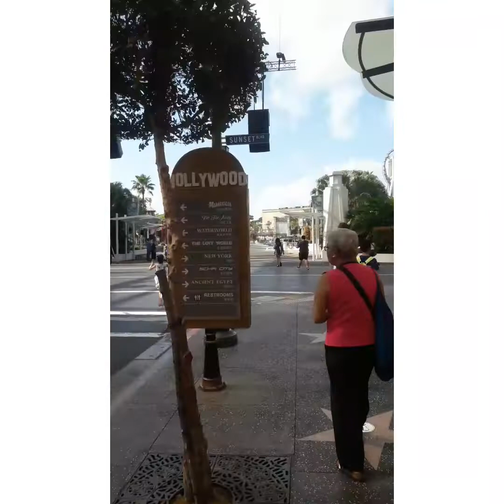SINGAPORE 2019 | Bria Navarra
This is a compilation of videos of my Singapore trip last July 2019. I used my phone for filming these videos. Posting this for keeps.

Editor: InShot